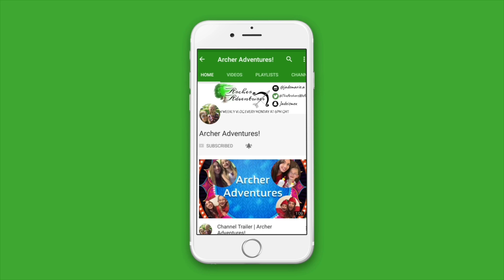GROWING SUNFLOWERS AND NEW GYMNASTICS TRICKS | VLOGUST DAY 15 | Archer Adventures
Hey guys!

Sunflower growing and gymnastic camp tricks

Please, if you can, support Dawn-louise’s dreams on her wish trip, even a share will be greatly appreciated, you can watch the “starlight journey” playlist to hear more about it ☺️

📷Instagram: @jademarie.a and @dawnlouise.a (so drop a dm on Dawn-louise’s letting us know where you’re coming from)

Mum, Jade-Marie here! I feel our little family is super special as not only was I told I could not have children, and then had my beautiful Dawn-louise, I was told my daughter having half a heart meant she wouldn’t live a long and happy life, well, these vlogs go to show how strong a heart warrior she really is! 👊🏻 Half A Heart, Not Half A Life ❤️